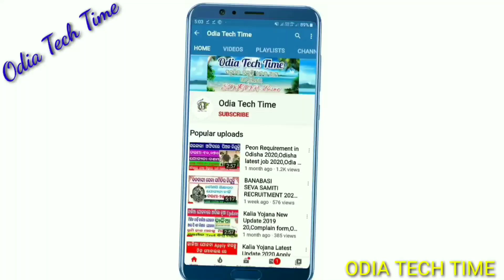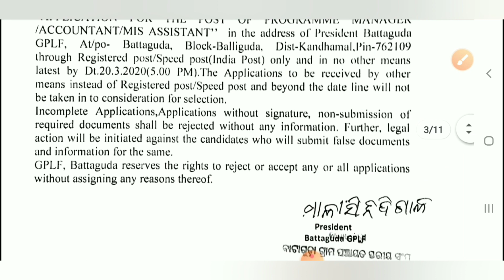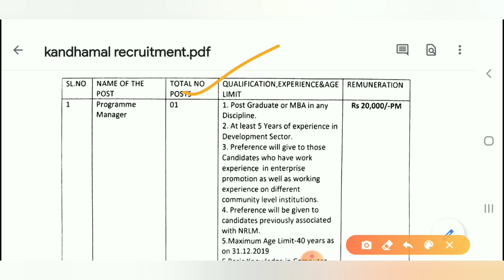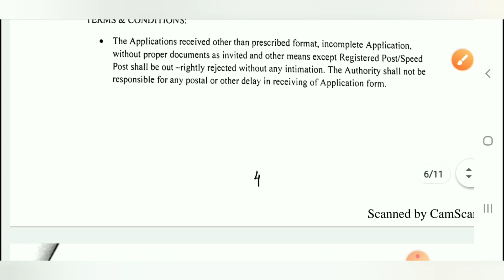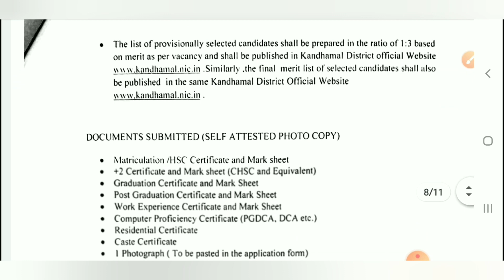Odisha Childhood Mission Recruitment 2020||Post of Programme Manager, MIS Assistant,||Odia Tech Time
ଓଡିଆ ଟେକ୍ ଟାଇମ କୁ ସ୍ୱାଗତ

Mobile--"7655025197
10th pass job
12thpassjob
Graduation job
Engineering job
ITI job
All types of job